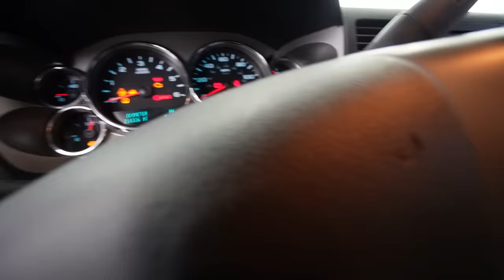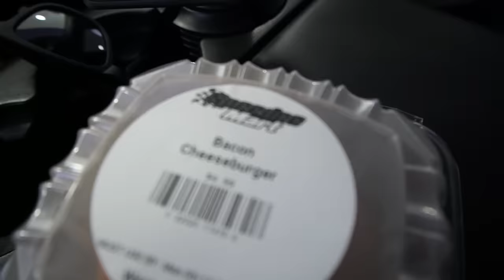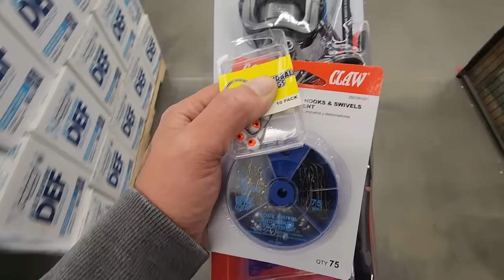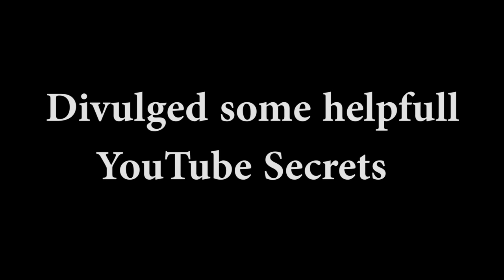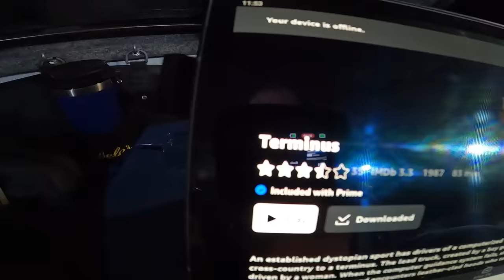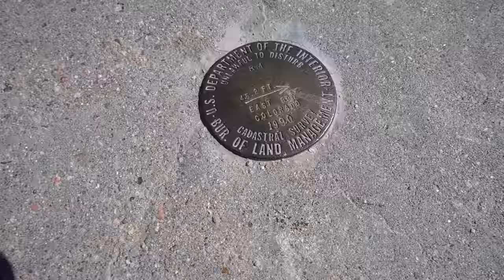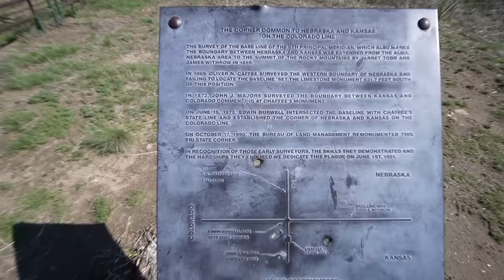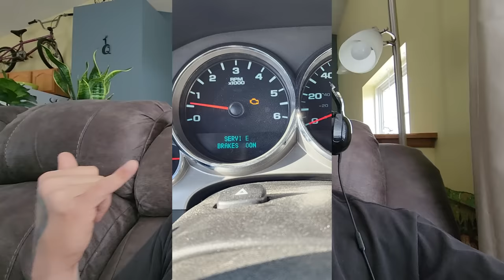Solo Truck Camping Crappie Catch & Cook + Tri-State Historical Marker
Todays truck camping adventure was supposed to be the start of a month long journey...sometimes your plans don't work out though.

Want to send me something? Send it here:

Quady
Ashland Ne
68003

Gear I use:
My Big Camera
Small tripod